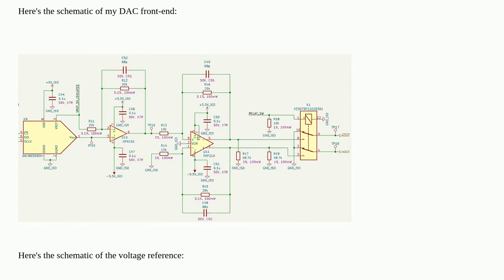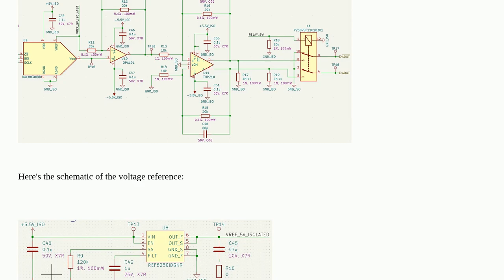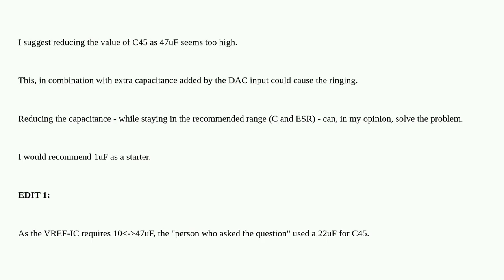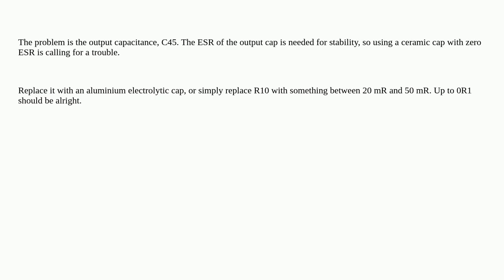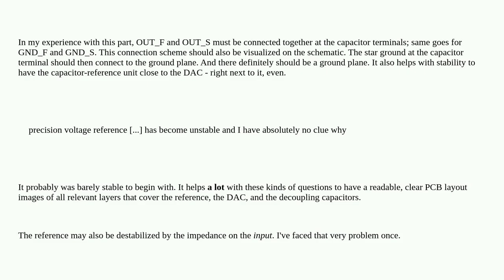Unstable voltage reference after changing DAC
A special thanks goes out to the community

  voltage-reference dac reference